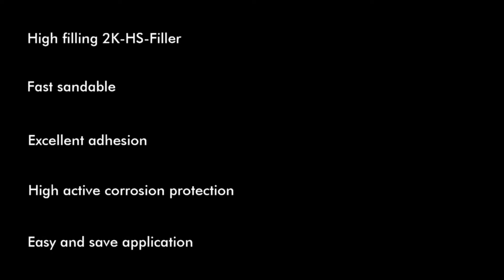4:1 2K Acrylic Primer Chamäleon - short usage instruction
We will show you how to mix it with the hardener and thinner,  check viscosity, which setups should be at spraying gun (nozzle, bar pressure), how to apply layers  and how many  (2-3) and what’s the flash of time and drying time of our primer.

Content:
Stirring - 0.24
Mixing - 0.34
Suitable Nozzle - 1.3
Cleaning surface - 1.07
Applying of the 1rs layer - 1.24
Applying of the 2nd layer - 1.50

If you need any further information, you can visit our

News on new products and of our brand development around the world  you can find at our

Chamäleon GmbH on YouTube:
We are proud to have our own channel, where we show how to apply our products.

Who we are:

Chamäleon GmbH offers professional car refinishing materials from one source and with a unique high quality standard, “Made in Germany”. The base of our assortment are putty products, primers and clear coats. Furthermore our portfolio includes sealants, aerosols, polishes, base coats, protective coatings and car refinishing accessories, which are produced on the same high quality level. It is important to us that every single product of our assortment conforms to the highest quality demands. Therefore we are always looking for innovative products which we develop considering the individual wishes and demands of our international partners.